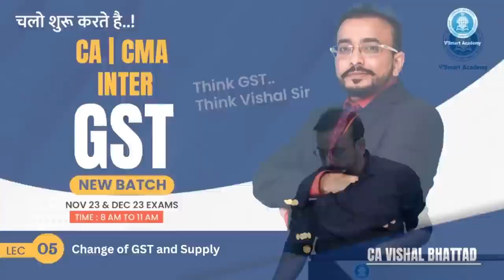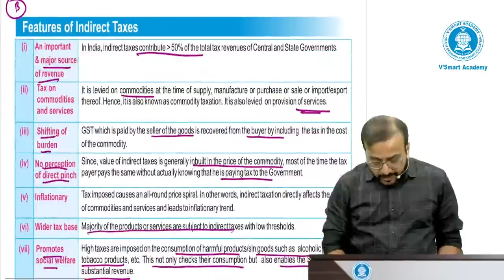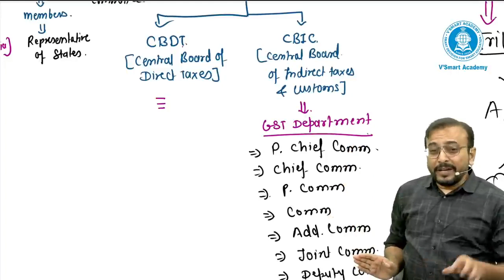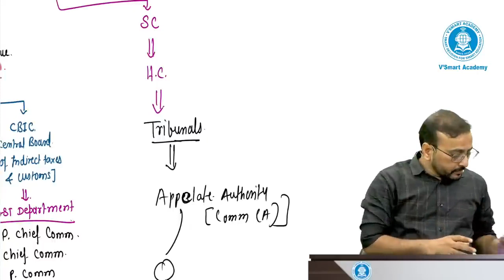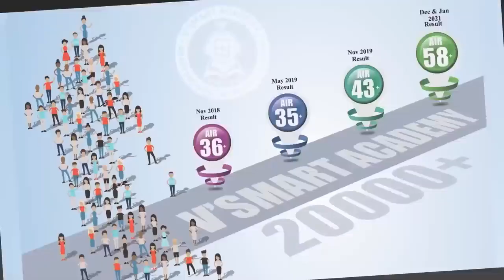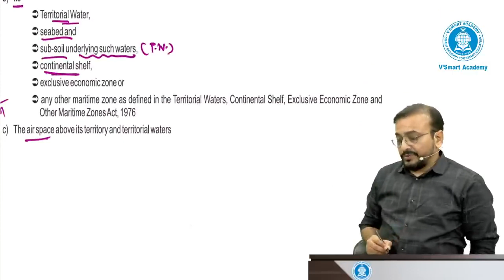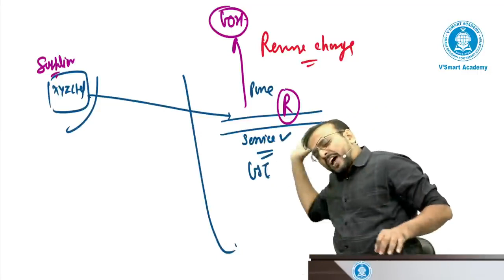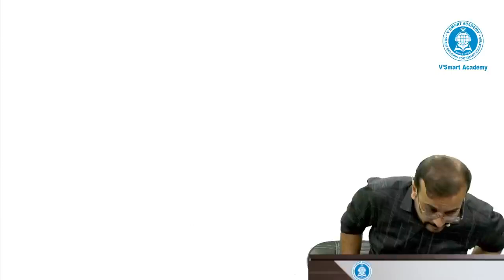Lec 05 | CA CMA INTER GST | INDepth | Regular Batch | Nov 23 & Dec 23 Exams | CA Vishal Bhattad